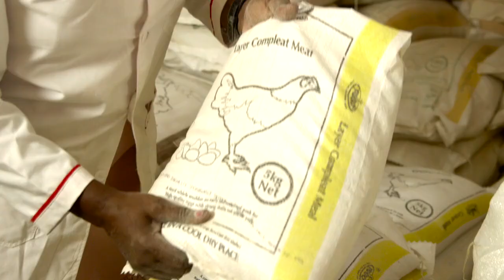How EIB Empowered Nancy's Dairy Business in Kenya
The European Investment Bank (EIB) is making a real difference for small businesses in Kenya.  This video dives into the inspiring story of Nancy Nyambura, who transformed her dairy farming struggles into a thriving animal feed shop - Animal World Feeds.